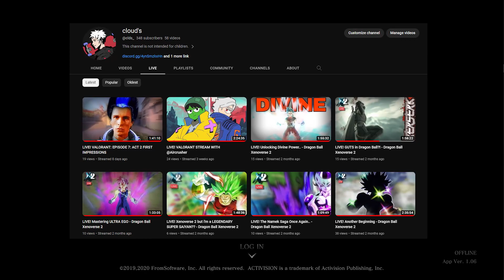Isshin was kinda easy lol.. | Sekiro: Shadows Die Twice - Part FINAL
This is it, i can't believe we finished our first series on the channel, this game was an AMAZING ride, but it's not over yet :)

// 𝐒𝐨𝐧𝐠𝐬

DBXV2 - Planet Vegeta

DBFZ - Goku Black's Theme

DBXV2 - Vs Angered Beerus

DBFZ - Merged Zamasu's Theme

DBFZ - Cell Games Arena

DBFZ - Jiren's Theme

DBFZ - Cooler's Theme

// 𝐒𝐨𝐜𝐢𝐚𝐥𝐬